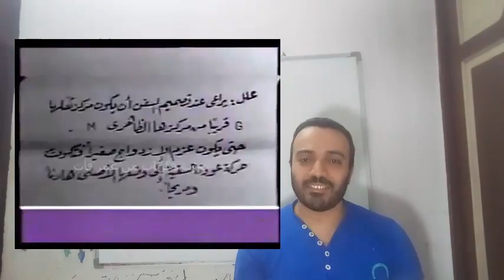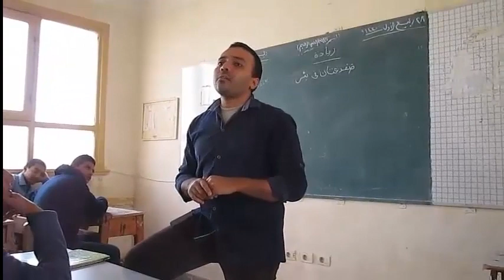عمالقة التدريس أمام الكاميرا - مدخل لكيفية عمل فيديوهات شرح الدروس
دروس_أونلاين_فرنسي_2021 عمالقة التدريس أمام الكاميرا - مدخل لكيفية عمل فيديوهات شرح الدروس